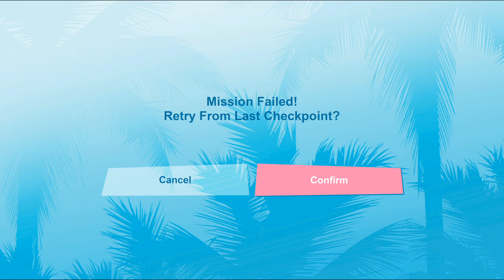Grand Theft Auto: Vice City - Gameplay Walkthrough - Part 1 - SCARFACE 2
SPID3R Plays Grand Theft Auto: Vice City. This video of Grand Theft Auto: Vice City Gameplay / Walkthrough was recorded in 1440p Created by COLD SPID3R